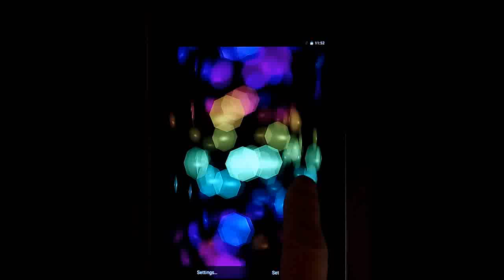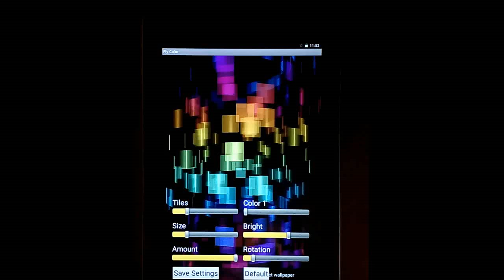Fly Color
Multi color shiny tiles, colorful neon 3d images. Animated abstract images from many sparkling tiles.